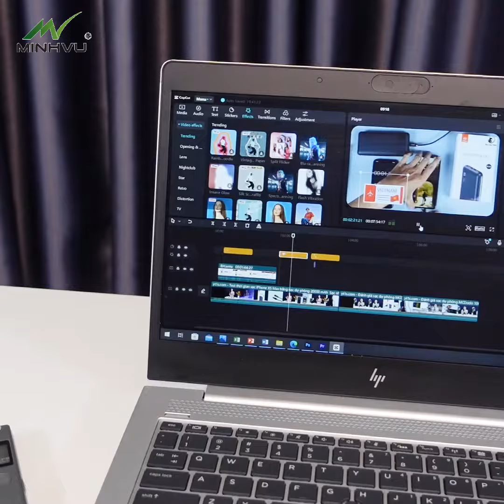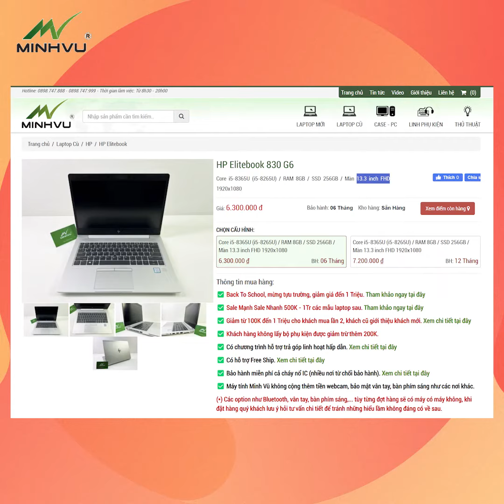HP Elitebook 830 G6 Ngon Bổ Rẻ Trong Tầm Giá Hơn 6 Tr - Thiết Kế Đẹp, Sang Trọng Vượt Phân Khúc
Video: HP Elitebook 830 G6 Ngon Bổ Rẻ Trong Tầm Giá Hơn 6 Tr - Thiết Kế Đẹp, Sang Trọng Vượt Phân Khúc - Minhvu.vn

» Cơ Sở 2: 76 Phố Vũ (Trần Hưng Đạo), Phường Đại Phúc, Bắc Ninh

★ Mở cửa: Từ thứ 2 đến Chủ Nhật 8h30 – 20h30